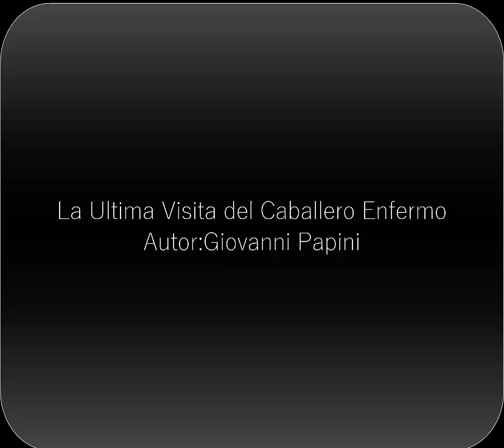Creepypasta La Ultima Visita del Caballero Enfermo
La Creepypasta es una historia escrita por un gran escritor italiano muy magnifico.
Espero sea de su agrado el video.